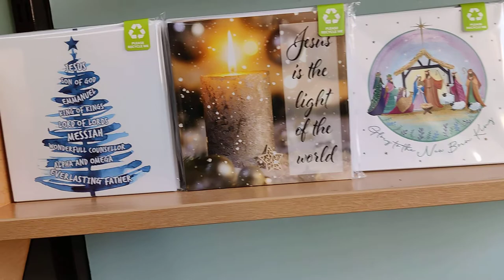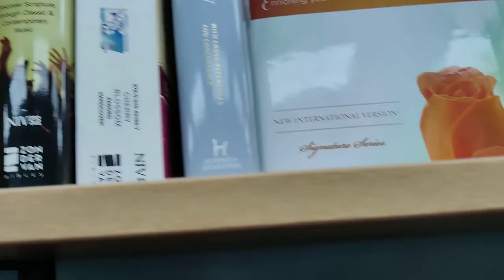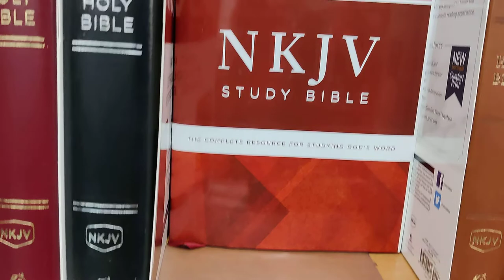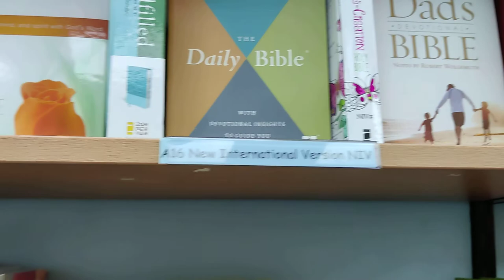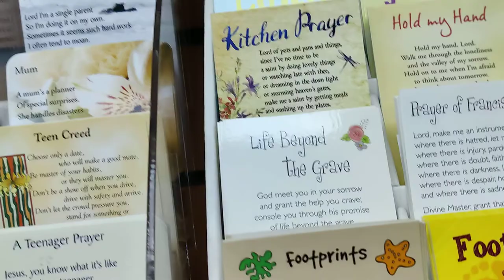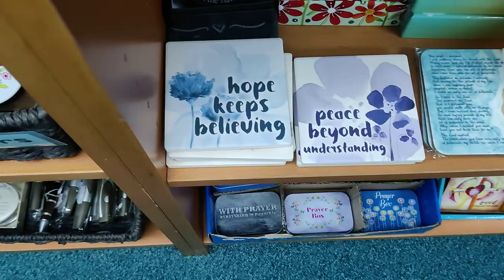🏴󠁧󠁢󠁥󠁮󠁧󠁿 "The Oasis" Christian bookstore📚 and presents 🎁 in Wallington Great London.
The Oasis Christmas
Christian books, Bibles, cards, CDs, videos, stationery and gifts for all occasions.